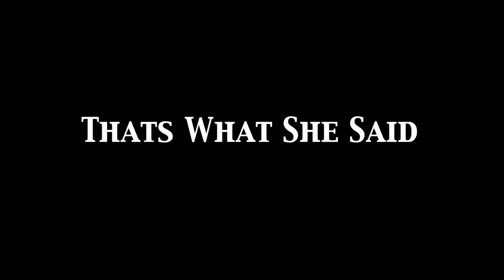Drums & Ghosts: Episode 1 of Heart & Soul Radio - Making The Album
Join Heart & Soul Radio as they record their new album.  In this episode, Jimmy tracks drums in a meat processing plant, and the guys hear terrifying ghost screams of children and get a surprise.